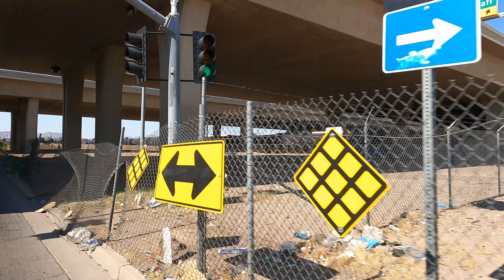BNSF Yard Work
BNSF 1673 and BNSF 1968 (ex-CS) doing some switching in Mobest Yard, Phoenix.

Editing Software:
Paint Shop Photo Pro X3